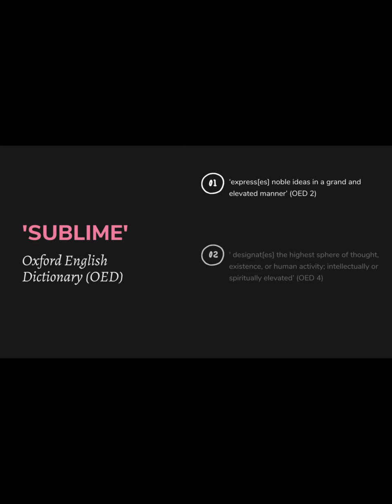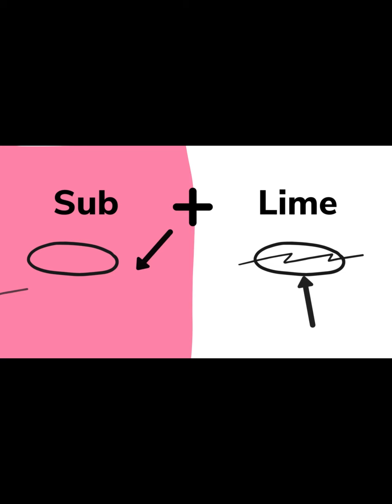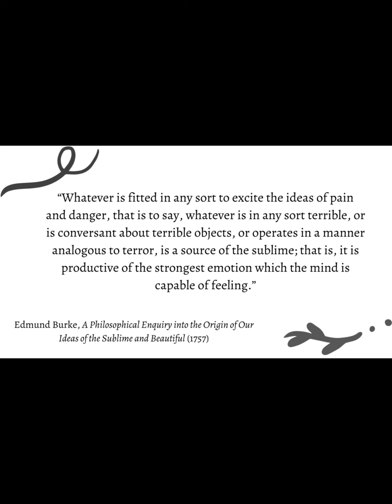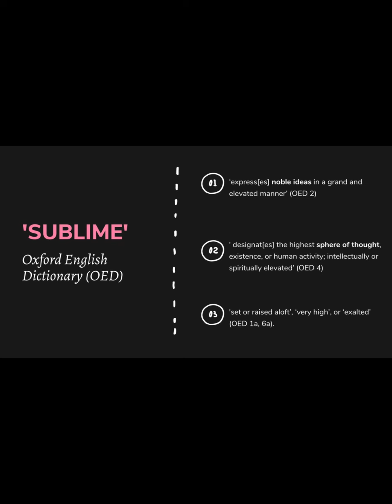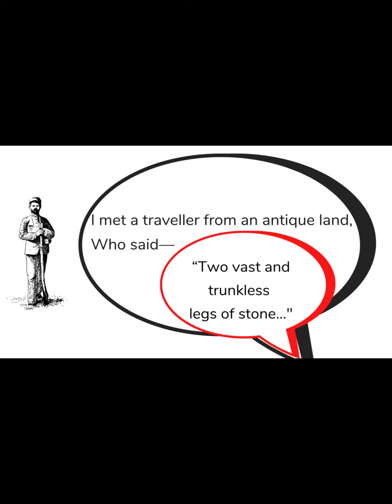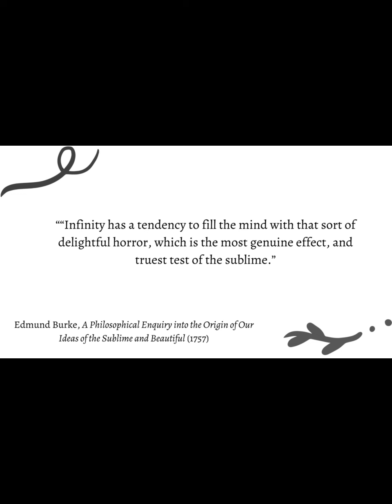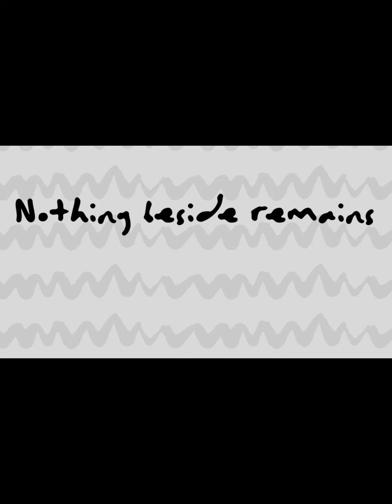Ozymandias and the sublime GCSE grade 9 Emily Smith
Emily Smith from the University of Geneva explores the idea of the sublime and links it to Shelley's Ozymandias.